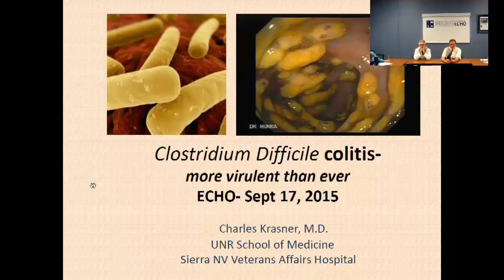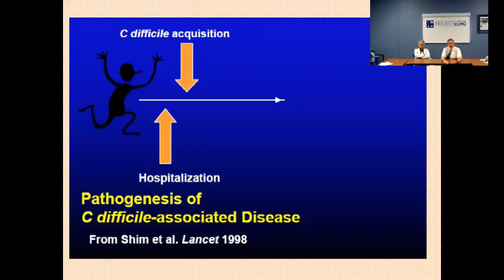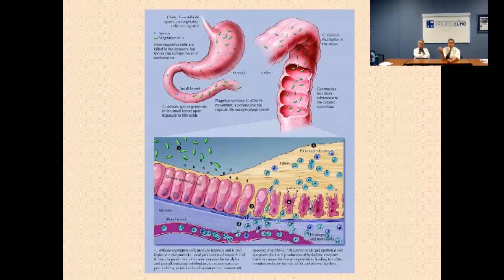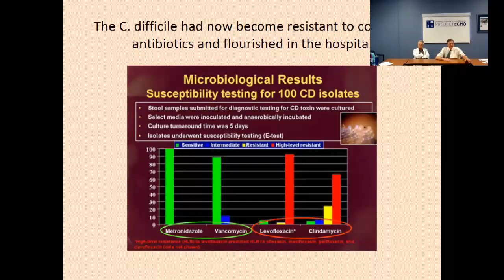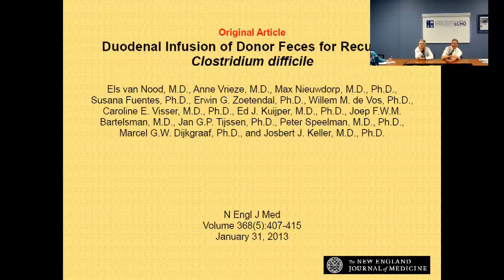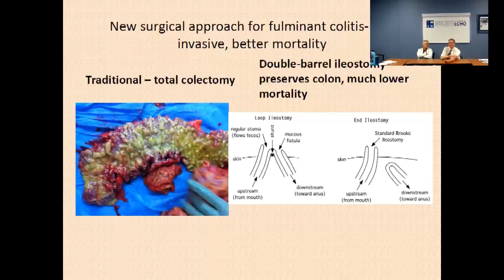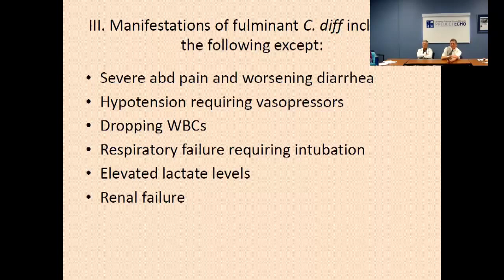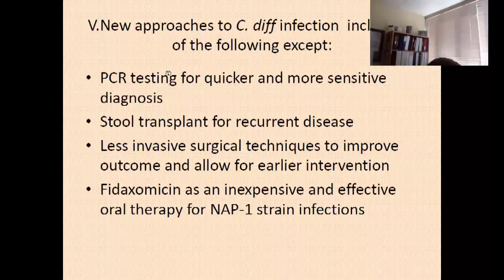Antibiotic Stewardship ECHO: Clostridium difficile colitis - 9/17/15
Growing problem of pseudomembranous colitis (1:41)
Clostridium difficile (3:36)
Spectrum of C difficile Infection (4:41)
Pathogensis of C Difficile-associated Disease (5:21)
Asymptomatic C. diff Carriers (6:51)
Factors Underlying the Upsurge of C Difficule Difficile Disease (10:56)
Hospitals started seeing severe cases of C.dif colitis with high morality (12:36)
The C. difficile had now become resistent to antibiotics and flourished in the hospital (13:21)
C. diff strain-nasty super bug now seen throughout Nevada and the USA (14:31)
C Diff. Lab Diagnosis (15:56)
Human beings as ecosystems- not just an individual but a collaborative effort between commensal and their host (17:06)
Duodenal Infusion of Donor Feces Recurring Colstridium Difficile (18:11)